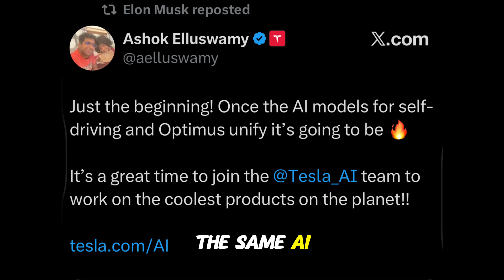I Watched Tesla's AI Robot Learn Kung Fu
Tesla's new Optimus V3 robot just learned Kung Fu using its Full Self-Driving AI. Elon Musk released a video on October 4, 2025, showing the humanoid robot operating completely autonomously in Tesla's Palo Alto lab. This isn't just a simple demo; it's a massive leap forward in artificial intelligence and robotics.

In this video, we break down exactly how Tesla's AI is using over 6 billion miles of driving data to teach the Optimus robot complex, dynamic movements. We'll analyze the footage, explain the connection between the FSD neural networks and the robot's capabilities, and discuss what this means for the future of AI. Is this the moment humanoid robots get real?

CHAPTERS:
0:00 - The Kung Fu Hook You Have to See
0:21 - How The AI is Learning So Fast
0:48 - The "Matrix Moment" Explained
1:25 - Why This Is a Bigger Leap Than You Think (The Future of Tesla's AI)
1:54 - The Best Kung Fu move ever